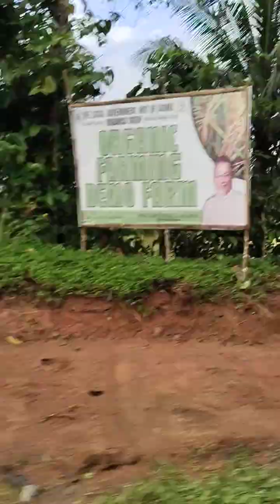capiz travel philippines